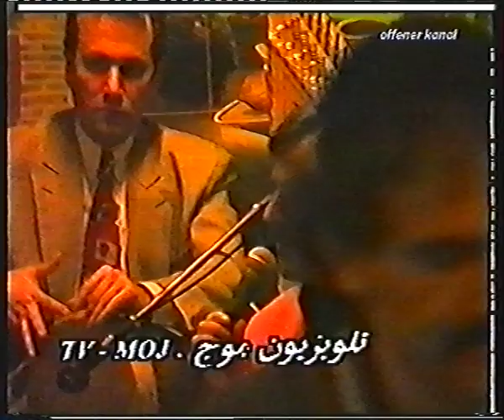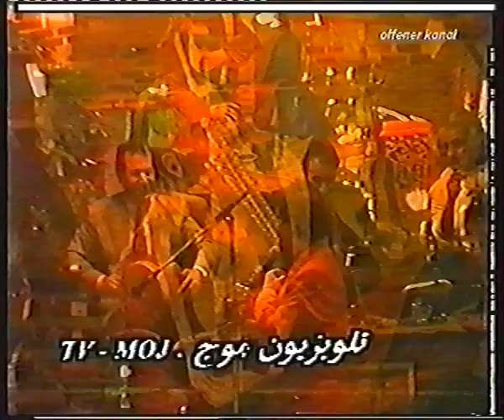اجراى هنرمند خوب ما حسن شجاعى به همراهى فرهاد انوش بهمن هنرمند و مهريار بهرامى نسب در هامبورگ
اجراى ماهور و اهنگهاى شاد حسن شجاعى